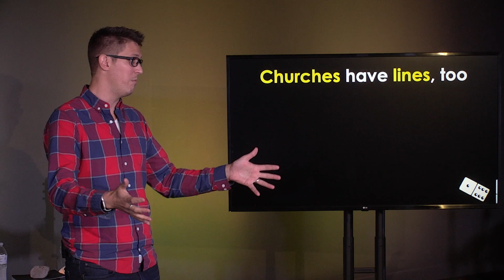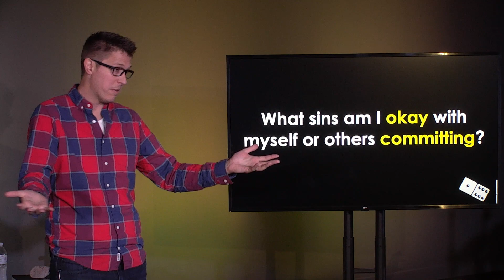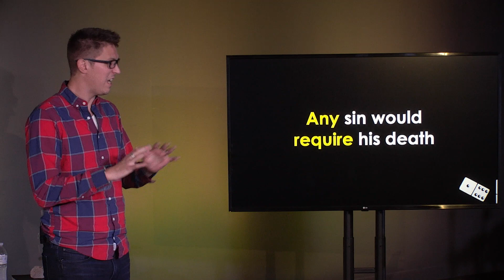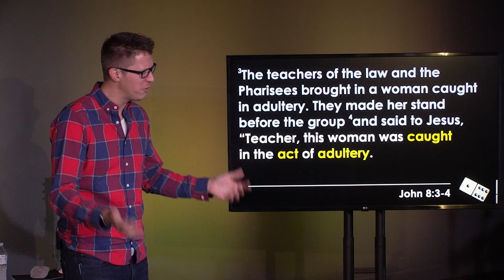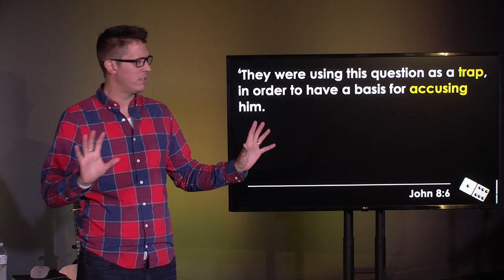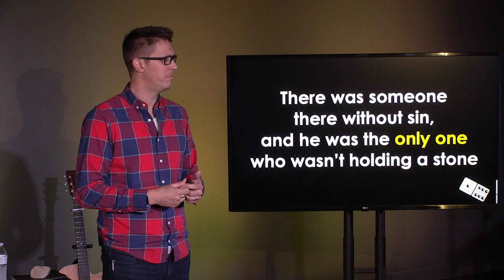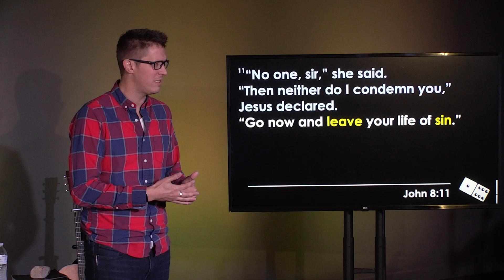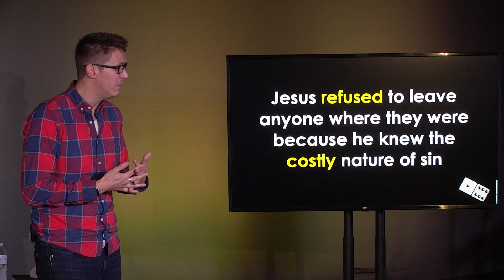We All Fall Down Part 5 - Perfectly Imperfect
We all draw lines in life.  Whether we draw them with the foods we'll eat, the shows we'll watch, the people we'll date, or anything else, we all have lines we don't want to cross.  Did you know churches have lines, too?  Often when peoples' lives fall below the line of acceptable behavior, they're kicked out of the church and told they're not welcome back until they clean up their act.  That sounds good until you're the one who falls below the line?  What then?  How should the church the respond when people fall below the line?